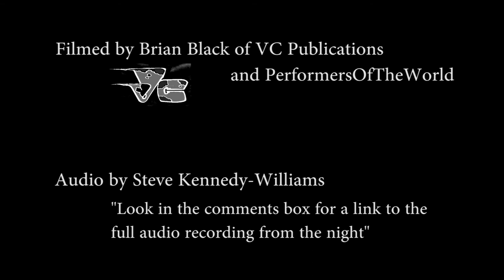Sound Dialog feat. Mehnaz Hoosein @ the Seamonster 2013 (HD / Pro Audio)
Link to the full audio by Steve Kennedy-Williams The members that created this improv music are Alex Mortland, Mesa, Kent Halvorsen, Sabu Miyata, Daniel Nash, and the one and only Mehnaz Hoosein. From the Seamonster in Seattle, Wa